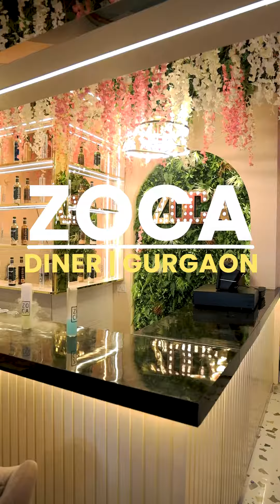Zoca Diner JMD Gurugram Grand Launch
Zoca takes Gurugram by storm with the grand launch of 'Zoca Diner & Bar'! Prepare your taste buds for an unforgettable culinary journey as we bring you the finest flavors and a vibrant dining experience. Join us in celebrating the art of food and libations. 🍽️🥂